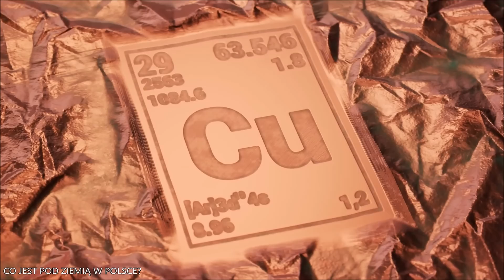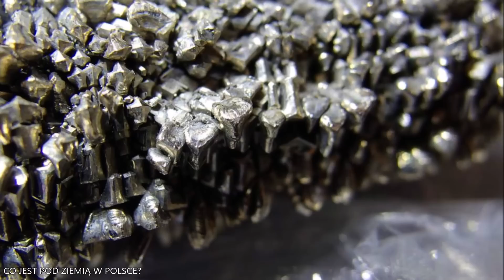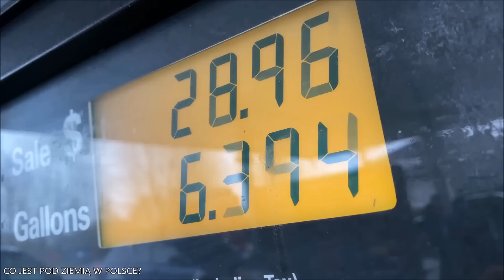CO JEST POD ZIEMIĄ W POLSCE?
Co Ty wiesz o bogactwach naturalnych Polski? Zapraszam na film.
Link do zaprzyjaźnionego kanału: @Ciekawyswiataaa